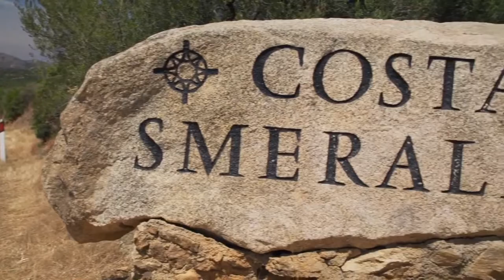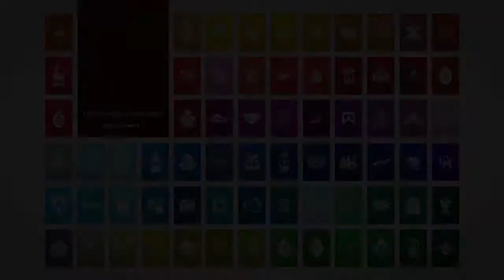CALA DI VOLPE PORTO CERVO 5* ( Deluxe Италия, Сардиния )